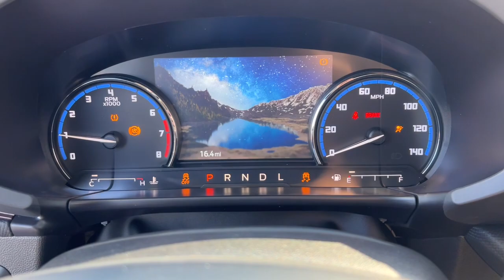2023 Ford Bronco Sport Delaware, Powell, Marion, Sunbury Marysville F230137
Shadow Black New 2023 Ford Bronco Sport Outer Banks available in Delaware, Ohio at Byers Ford. Servicing the Marysville, Powell, Marion, Sunbury, OH area.

Byers Ford
1101 Columbus Pike